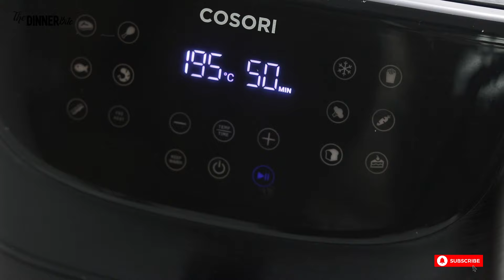Air Fryer Baked Potatoes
Once you learn how to make air fryer baked potatoes (jacket potatoes), there will be no going back. Who knows, you might find yourself making it every week as I do. These baked potatoes are tender and fluffy on the inside with the right amount of crispiness on the outside. Let me show you how to make it in 2 easy steps.